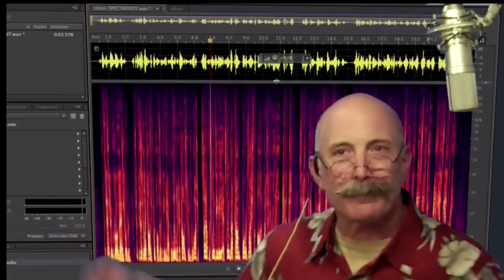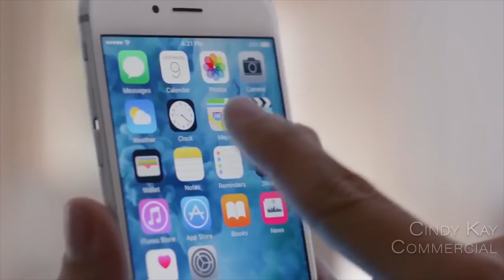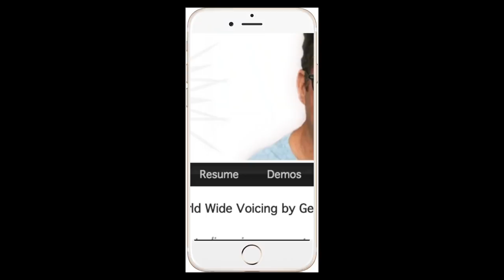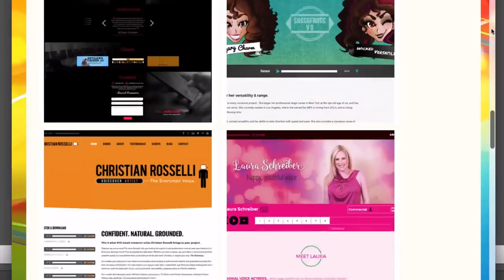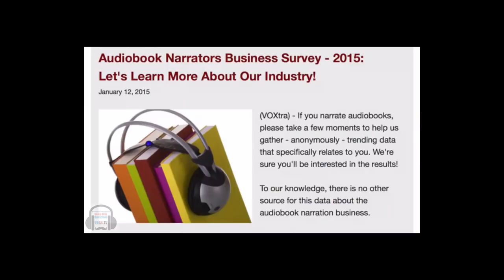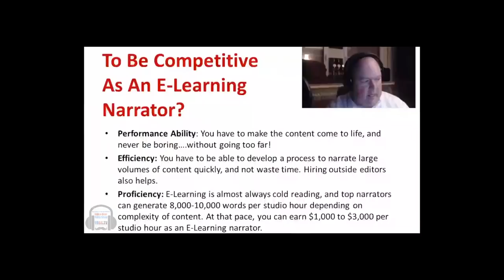VOBS - EP. 157 - Jay & Tim of the Voice Over Collective- April 15th, 2019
There's no COMMUNITY like the VO community!

Jay Preston created the VO Collective in 2011 as a private facebook group in order to keep in touch with classmates from VO workshops around LA. He has realized the importance of a trustworthy collective of friends and valuable information. His friend Tim Friedlander, also an accomplished Voice Talent, Musician and recording engineer began the Collective’s weekly workout a few years ago, featuring great voice over coaches and directors evaluating participants performances, and is now one of the most respected weekly workshops in LA and around the country. We’ll talk about the value of this incredible community and how we help each other succeed! They believe we rise together!

On Tech TalK” This week we have George’s all encompassing Tech Update AND!!

Plus more VO info for you than anywhere else!

Watch it here, on VOBS.TV, or on our FACEBOOK page or just listen to our PODCAST edition, which can be found anywhere you get your podcast fare.

Vo2Gogo
Vo2Gogo.com

VOICEACTORWEBSITES.com